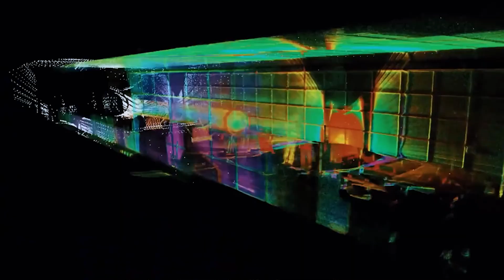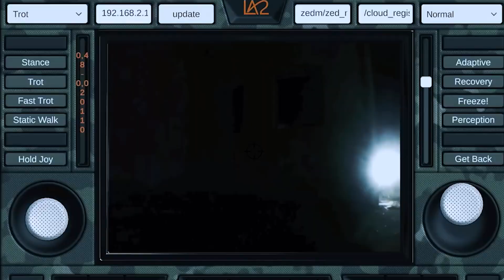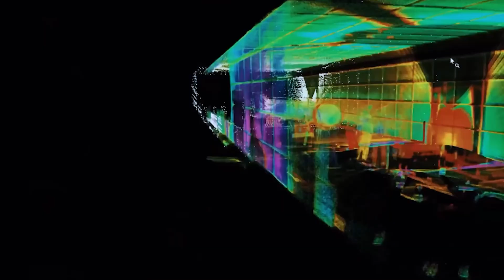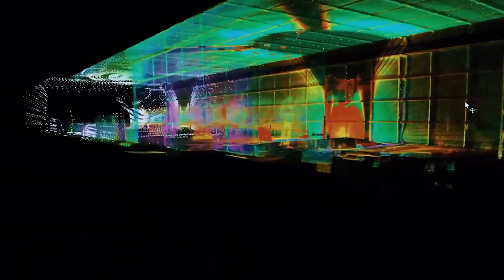EINE TECHNOLOGIE, DIE DIE WELT ERSTAUNT: SARBOT, DER TÜRKISCHE ROBOTER-SOLDAT! TÜRKEI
Hallo, heute werden wir eines der revolutionärsten Projekte in der türkischen Verteidigungsindustrie, den SARBOT-Roboter-Soldaten, im Detail untersuchen. SARBOT ist ein KI-unterstützter Roboter-Soldat, der darauf abzielt, die menschlichen Verluste in militärischen Operationen zu minimieren und die operative Effizienz zu steigern. In diesem Video werden wir die technischen Merkmale, Leistungsdetails und möglichen Nutzungsszenarien von SARBOT erörtern.

TECHNOLOGIE TÜRKISCHE TÜRKEI SARBOT WELT ERSTAUNT